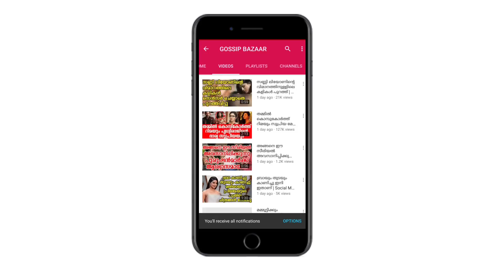റെഡ് കാർപറ്റിലൂടെ നടന്ന നടിയുടെ പാവാട അഴിഞ്ഞു പോയി പിന്നെ നടന്നത് | Actress On Red Carpet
Watch റെഡ് കാർപറ്റിലൂടെ നടന്ന നടിയുടെ പാവാട അഴിഞ്ഞു പോയി പിന്നെ നടന്നത് Actress On Red Carpet